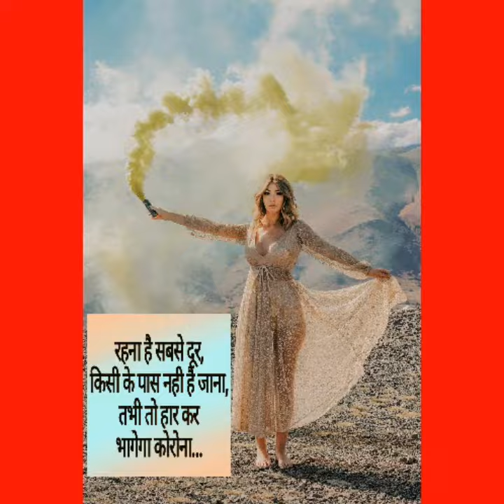होली की बधाई हो !